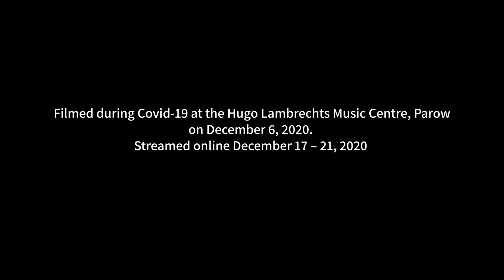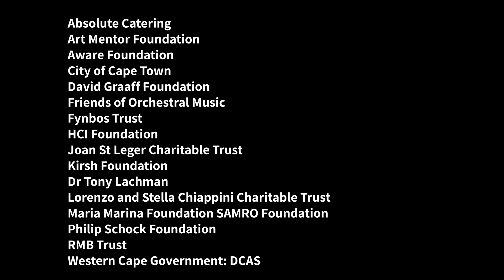The Cape Town Philharmonic Youth Orchestra and Youth Wind Ensemble Annual Youth Gala 2020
It is worth watching some very interesting clips from the CPYO and CPWB concert.